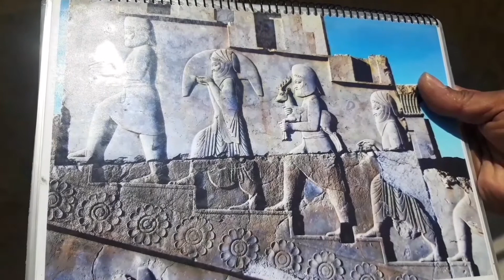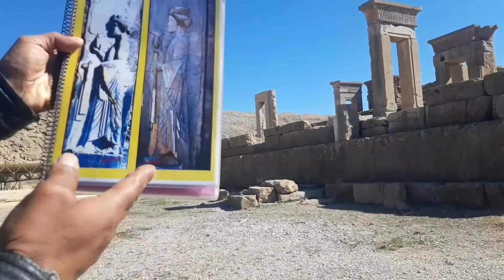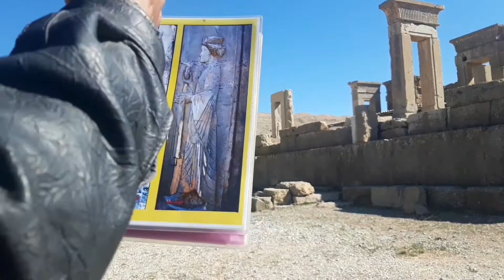کاخ تچر : کاخ اختصاصی داریوش بزرگ یا تالار آینه تخت جمشید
سلام من حامد ايزدي هستم از کانال ايران دور دور امروز در اين ويديو قصد دارم
کاخ تَچَر تالار آینه یا کاخ ویژه داریوش بزرگ که نام آن برابر با خانه زمستانی است.
از نخستین کاخ‌هایی است که بر روی سکوی تخت جمشید یافته شد.
کاخ تچر از نخستین کاخ‌هایی است که بر روی صفه تخت جمشید کشف گردید. کاخ تچر در جنوب‌غربی آپادانا و رو به جنوب، قرار گرفته‌است. این بنا در یکی از کتیبه‌ها تچر خوانده شده‌است.
یک پلکان دو طرفه در جنوب بنا، ساخته‌اند که از دو سوی به ایوان جنوبی می‌رسد و بر بدنه آن‌ها نقش افرادی که بره، خوراکی یا ظروف آشپزخانه در دست دارند کنده شده‌است.
کاخ هدیش یا کاخ ویژه خشایارشاه
به گواهی سنگ نبشته‌های کاخ هدیش، این سازه به دستور خشایارشاه و برای خود و یکی از همسرانش هدیش نام (هدسه) ساخته شده‌است.
نماد فر کیانی که به نماد فَرَوَهر مشهور است نشان پیکر بالداری است. این پیکر در دیدگاه بعضی باستان‌شناسان و ایران‌شناسان به نماد اهورامزدا معرفی شده‌است. نماد خورشید بالدار در فرهنگ خاورمیانه و در تمدن مصر، سوریه، و آشور تاریخی طولانی دارد و نماد فروهر اقتباسی از آن است.
ما رو با لايک و سابسکرايب خوشحال کنيد و از ویدیو های جذاب بعدی مطلع شوید و از همه مهم تر با کامنت گذاشتن بهمون بگيد کجا دوست داريد تا ما ويديو واستون تهیه کنیم
00:00 تیزر
00:32  کاخ تچر تخت جمشید
02:30 حمام کاخ تچر
03:12   نشان فروهر
04:29  کاخ هدیش
05:17  تصورات غلط در مورد تخت جمشید
ایران دور دور
IRANDORDOR
کاخ اختصاصی داریوش بزرگ
کتیبه کاخ تچر
کاخ تچر تخت جمشید
مستند کاخ تچر
کاخ تچر
زیبا ترین کاخ در تخت جمشید
عکس کاخ تچر تخت جمشید
کاخ تچر چیست
معرفی کاخ تچر
در مورد کاخ تچر
تصاویر کاخ تچر در تخت جمشید
ساختمان کاخ تچر
کاخ تچر کجاست
اولین کاخی که در تخت جمشید بنا شد
اولین کاخی که در تخت جمشید ساخته شد
تالار آینه تخت جمشید
حمام کاخ اختصاصی داریوش بزرگ
کدام کاخ در تخت جمشید معروف به موزه خط
کاخ هدیش
عکس کاخ هدیش تخت جمشید
کاخ هدیش خشایارشاه
سنگ نبشته کاخ هدیش
اسکندر کدام کاخ در تخت جمشید 2 بار اتش زد
چرا روی کل تخت جمشید سقف زده نمیشود
نماد فر کیانی
تخت جمشید در حال نابودی
تخریب ددر تخت جمشید
مکان های تاریخی ایران
مکان های زیارتی در ایران
بازار های تاریخی ایران
گردشگری اسان
پر بازدیدترین جاهای دیدنی ایران
میراث باقی مانده پهلوی
پهلوی در ایران
Pahlavi in ​​Iran
دیدنی های پهلوی شاه
Sights of Pahlavi Shah
ایرانگردی
گردشگری در ایران
Tourism in Iran
گردشگری روستایی در ایران
جاذبه های تفریحی ایران
ایرانگردی 1400
جاذبه های گردشگری درایران
مستند ایرانگردی
LINK VIDEO
تاريخ ايران :تونل هاي زير تخت جمشيد
تاريخ ايران : تخت جمشيد در دوران هخامنشي
تاريخ ايران :علت نام گذاري نام تخت جمشيد
.تاريخ ايران : چه کسي تخت را جمشيد را غارت کرد